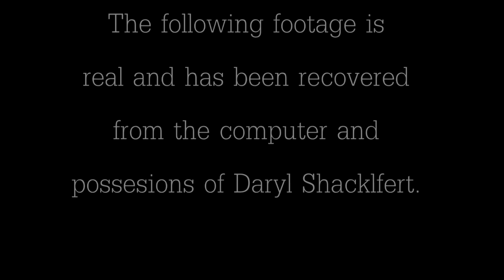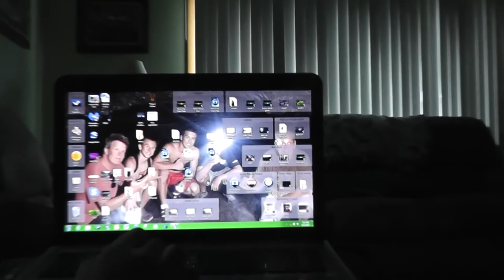Vacation Gone Wrong!!!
It's quite a long video but we hope you guys like it!